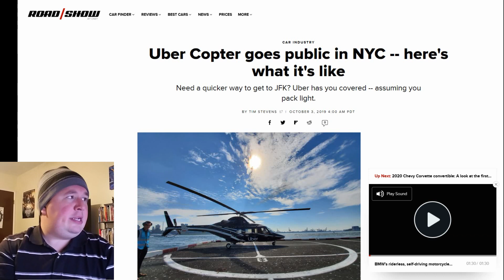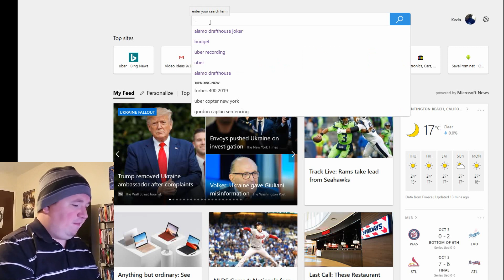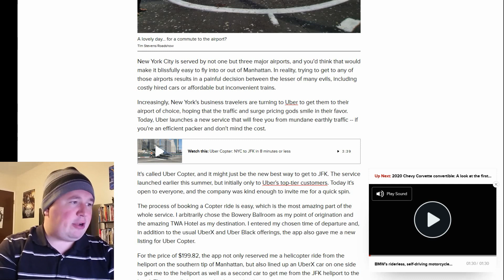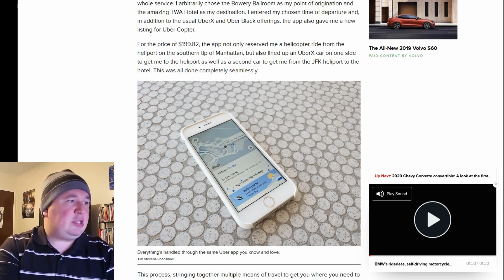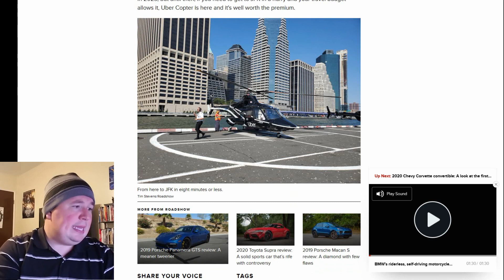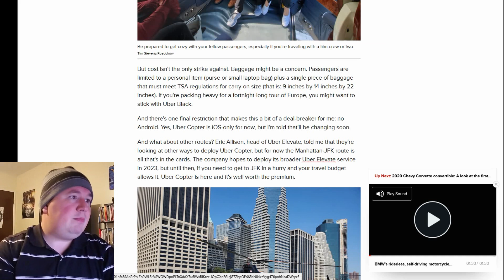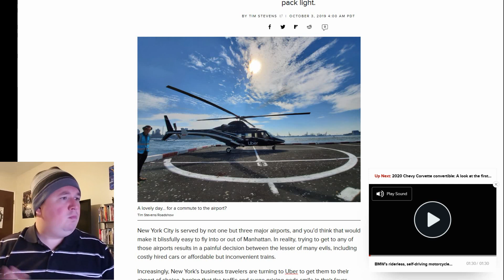UberCOPTER Launches in NYC (Doesn't Look ANYTHING Like the Prototype!)